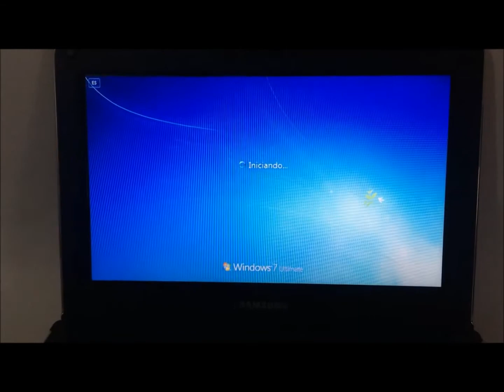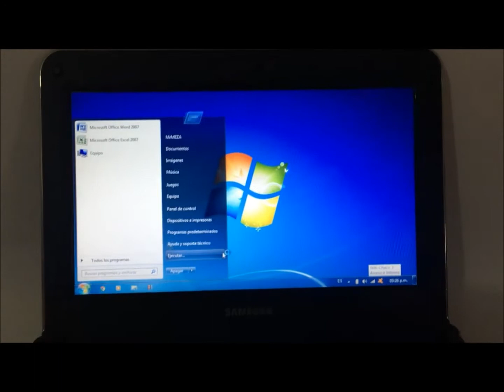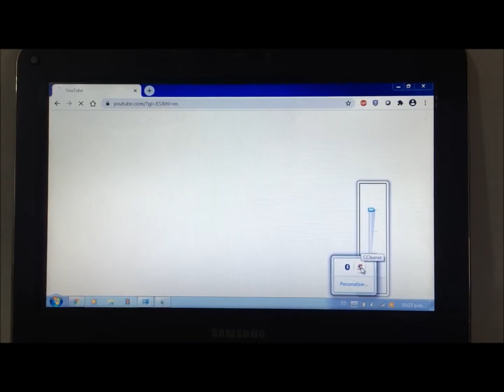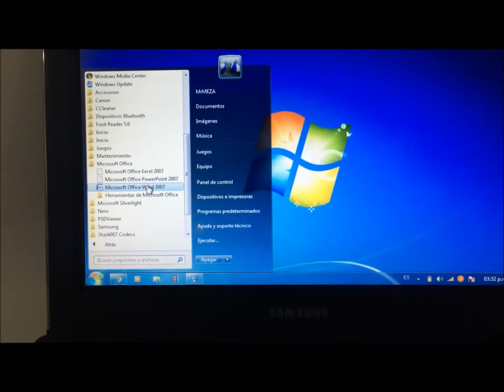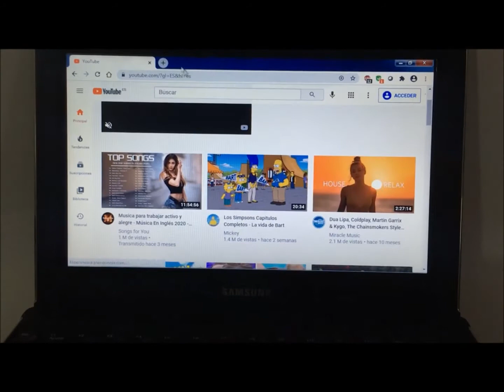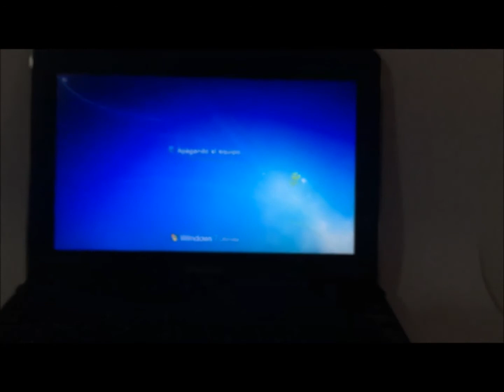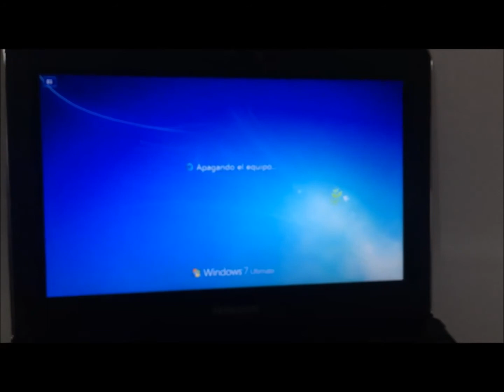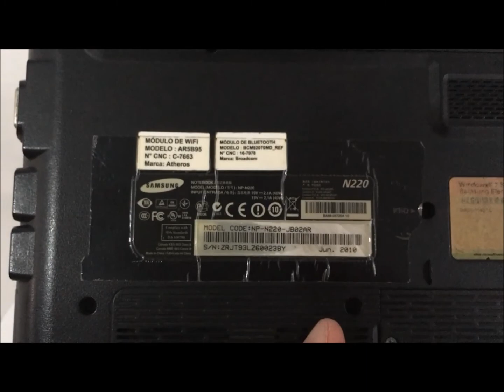Sumsung N220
Video de encendido y funcionamiento de Netbook Samsung N220

Acompáñennos a verlo.